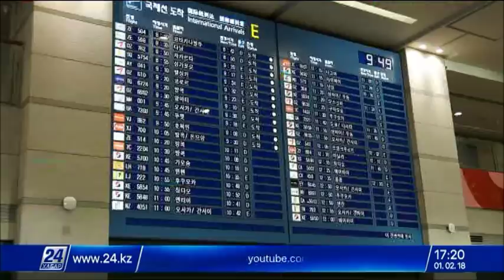01 ақпан 2018 жыл - 17.00 жаңалықтар топтамасы